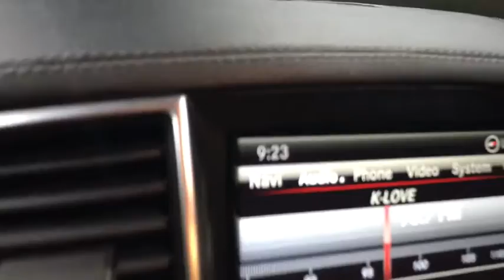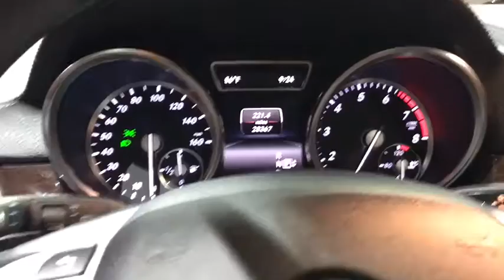2014 Mercedes-Benz GL-Class Walk-Around Rockville Centre, Nassau, Long Island, New York, Queens, NY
2014 Mercedes-Benz GL-Class Walk-Around
2014 Mercedes-Benz GL-Class GL 450 - Stock#: 5264 - VIN#: 4JGDF7CE2EA413549

Only 28,354 Miles! Delivers 19 Highway MPG and 14 City MPG! This MERCEDES LIGHT TRUCK GL-Class has a trusty Twin Turbo Premium Unleaded V-8 4.7 L/285 engine powering this Automatic transmission. Dealer Certified Pre-Owned.* MB Certified Pre-Owned Value and Confidence! *Being a MB Certified Pre-Owned means this vehicle has passed a rigorous 162-point inspection. Not only do you receive the remainder of the new car warranty but and additional 1 Year UNLIMITED Miles warranty being a CPO. This coverage can be extended for an additional 2 Years for a total of 3 Years UNLIMITED Miles beyond the new car warranty. Every Certified vehicle also includes 24/7 Roadside Assistance, trip interruption and as always a complete CARFAX Vehicle History Report.* This MERCEDES LIGHT TRUCK GL-Class is a Bargain with These Options *PREMIUM I -inc: iPod/MP3 Media Interface Cable, COMAND w/Navigation, 7.0 high resolution LCD screen w/3D maps, enhanced voice control system, 10GB music register, 6-disc DVD changer, hard-drive for navigation, Gracenote album information including cover art, SD card slot, SiriusXM Traffic and SiriusXM Weather, Power Telescoping & Tilt Steering Column, Multi-Color Interior Ambient Lighting, illuminated door sills, Driver & Passenger Memory Package, 3-position memory, 10-Way Power Driver Seat, steering column and side mirror position, 10-Way Power Passenger Seat, iPod/MP3 Media Interface, SIRIUS XM Radio, Heated & Cooled Cup Holders, Auto Dimming & Power Folding Mirrors, Auto-dimming Driver Side & Rear View Mirrors, Power Folding Mirrors, PARKING ASSIST PACKAGE -inc: Parking Assist Package (P44), Surround View System, PARKTRONIC w/Active Parking Assist, LIGHTING PACKAGE -inc: Adaptive Highbeam Assist, Bi-Xenon Headlamps w/Active Curve Illumination, LANE TRACKING PACKAGE -inc: Lane Keeping Assist Package, Blind Spot Assist, Lane Keeping Assist, APPEARANCE PACKAGE -inc: Wheels: 20 Twin 5-Spoke, Tires: P275/50R20 AS Run-Flat, Chrome Exhaust Tips, Illuminated Running Boards , TRAILER HITCH -inc: 7,500 lb towing capacity, REAR SEAT ENTERTAINMENT PRE-WIRING, POWER EASY ENTRY, PANORAMA SUNROOF -inc: 3rd Row Power Pop-Out Windows, KEYLESS-GO.* Visit Us Today *Treat yourself- stop by Mercedes Benz of Rockville Center located at 650 Sunrise Highway, Rockville Center, NY 11570 to make this car yours today!*Full Documentation!*Click on the Auto iPacket link for Vehicle Window Sticker and other documents.